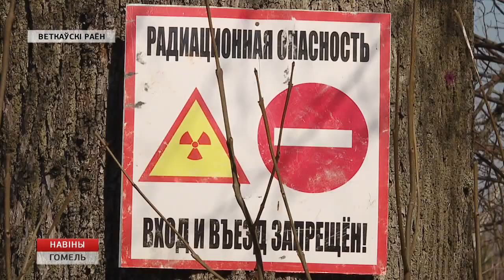Взвод охраны особой территории